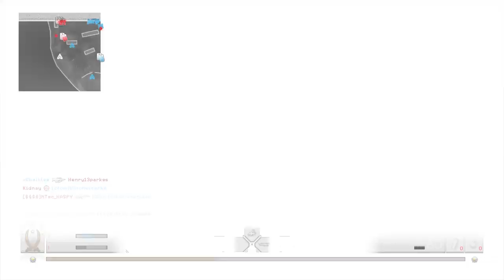Call of Duty®: Modern Warfare® Remastered ps4 fking barretta 50call